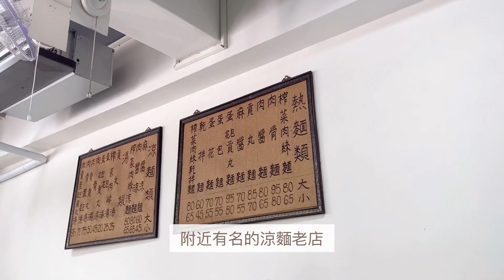♦𝙈𝙄𝙉𝙄 𝙑𝙇𝙊𝙂♦ #2 開心水族箱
小 小 編 紀 錄 每 段
小 小 的 拍 攝 趣 事

台北民生社區水街買魚紀錄
沒甚麼特別的一天
看到魚仔水中游很開心